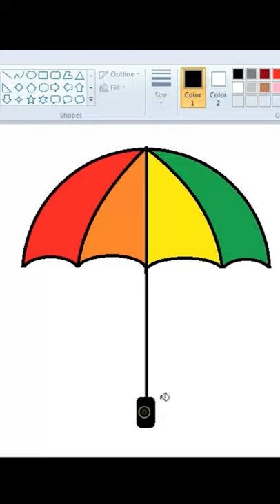Drawing an umbrella easy with MS PAINT 🎨